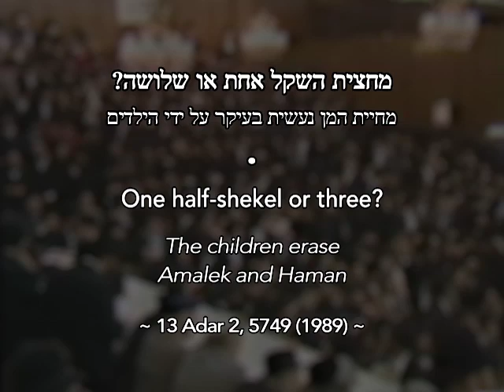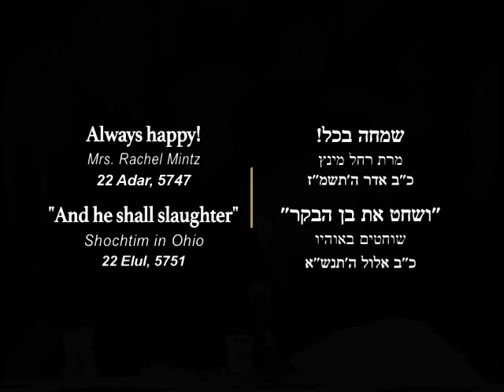Dressing up on Purim!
TWS • Vayikra 82